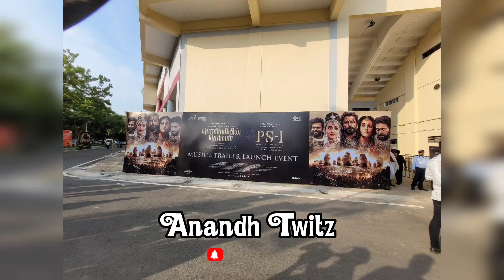Ponniyinselvan Audio Launch Exclusive Photos 👌🔥 | Rajinikanth |Maniratnam | ArRahman| Kamal Hassan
ponniyinselvan Audio Launch 🔥 Update